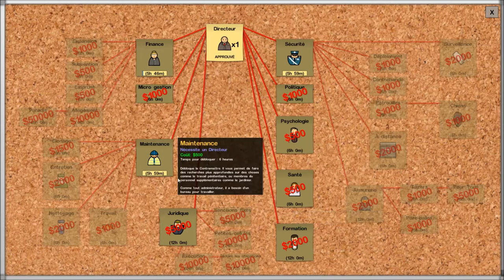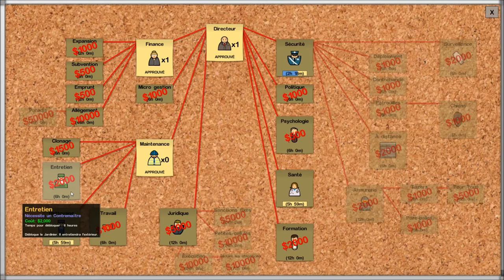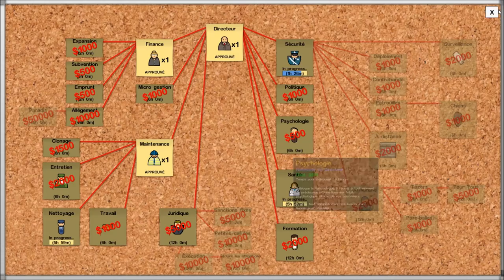Prison Architect Episode 2 - Saison 1 | Let's Play FR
1 épisode tous les 3 jours à 18h!

Infos utiles#